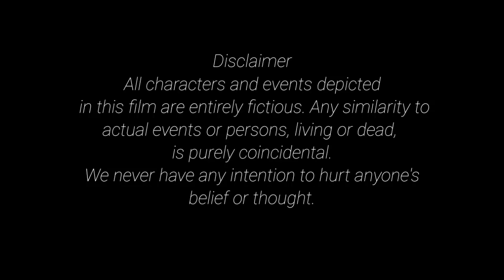পাহাড়ী ভূত | Pahari Bhoot | Rongin Porda mystery film | বাংলা রহস্য নাটক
রঙিন পৰ্দা রহস্য নাটক পাহাড়ী ভূত ! পাহাড়ে ঘুরতে গিয়ে চার বন্ধু কি বিপদের সন্মুখীন হয়, তার মধ্যে কি রহস্য লুকিয়ে থাকে তা নিয়ে ...